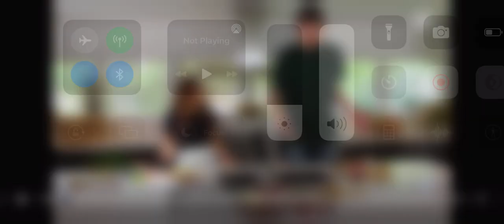JA’ Morant says gsw was soft In he wanted Boston to win wow!!!